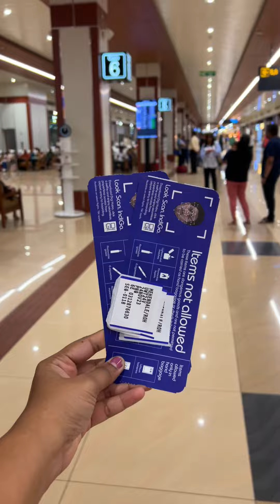Road Trip Plan changed at last moment 😅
Our annual roadtrip plan was changed at the last moment as a few friends ditched so booked flight tickets hastily and made a beeline towards Kerala.As soon as the flight landed at Trivandrum we headed to Kovalam where we stayed at Niramaya resort which is a grand experience.Then we headed to Periyar where we enjoyed Cultural show,Kalaripayattu,Tiger reserve and boat ride.Next stop was Munnar the highest hill station in Kerala.There also we enjoyed a scenic stay above the clouds.Since our return flight to Pune was again a red eye one we did some local sightseeing in Cochin and feasted on authentic Malabar style Chicken Biryani.Our trip ended when we landed in Pune at an odd 3 am.

For more updates follow @vlogwithpoonam